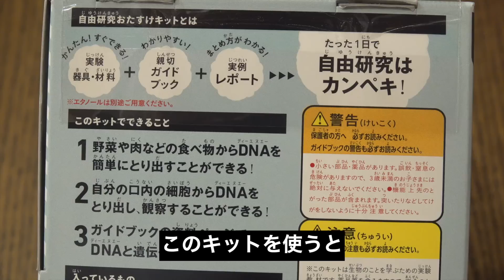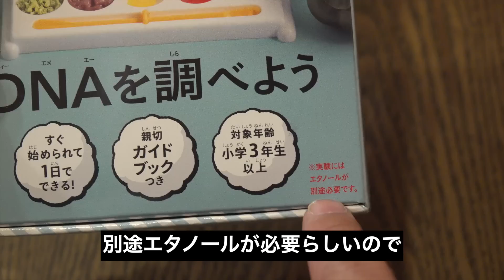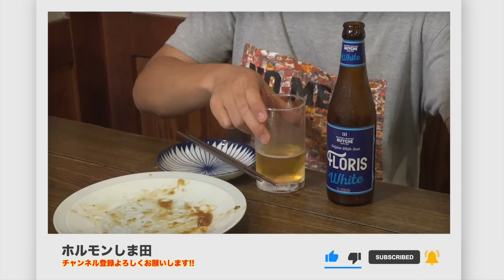【検証】話題のキットで肉のDNA取り出してみた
皆さん夏と言ったら自由研究ですよね。
ふと面白いものないかなとショッピングをしていた時に見つけたDNA取り出しキット。
これはやってみたくなっちゃいますよね！
豚のDNAってどんな形してるんだろ？
それでは早速やっていきましょう。
◇DNAを調べよう (自由研究おたすけキット)はこちら